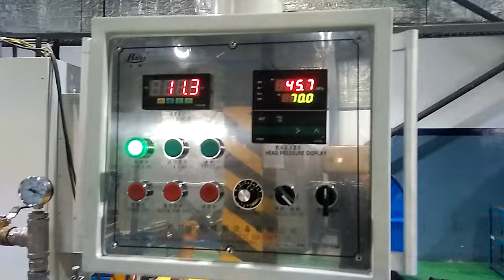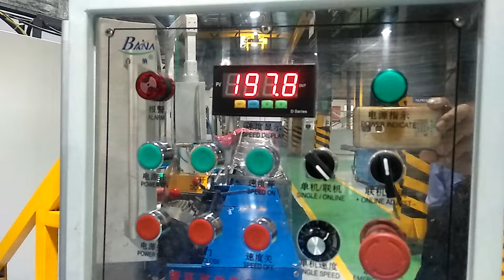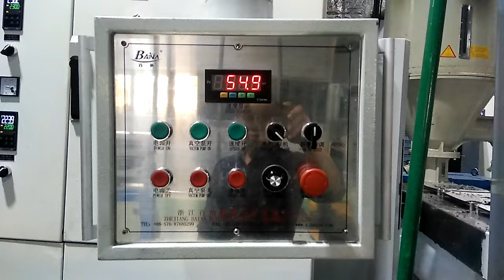rubber hose product extrusion machine -whatsapp:8613967618405